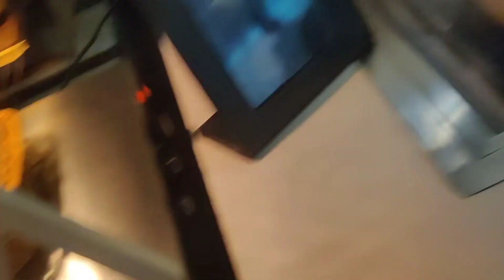5 star Hotel me Baarat|Baarat Day part 2|Aaj Hume kisi ne vlogging karna sikhaya 😀|Delhi Episode -5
Hey guys,